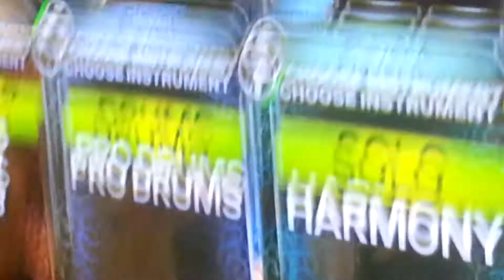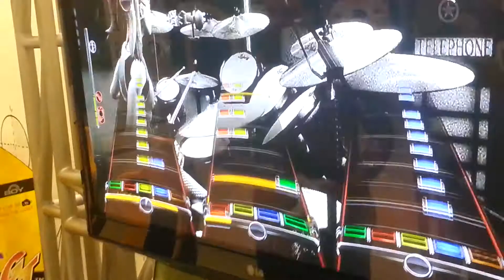ROCK BAND 3 - Caught In a Mosh "ANTHRAX" Shopping Boulevard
Fazendo cover de um bom Thrash Metal com os amigos =D